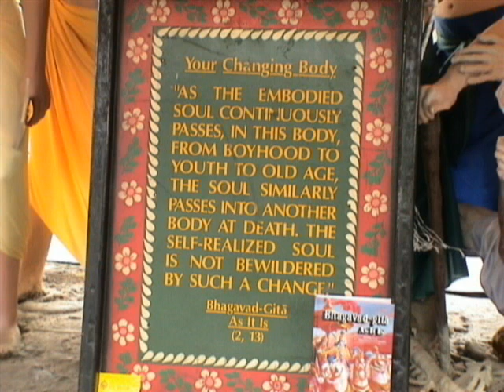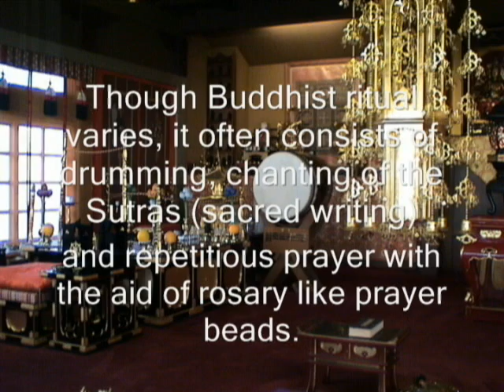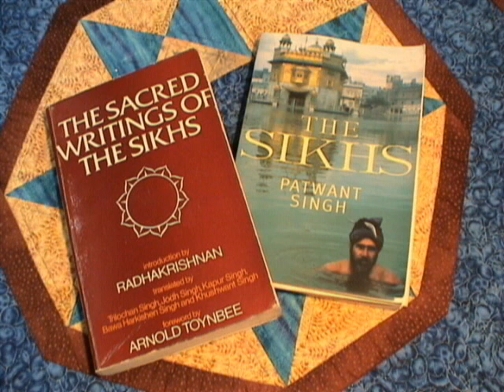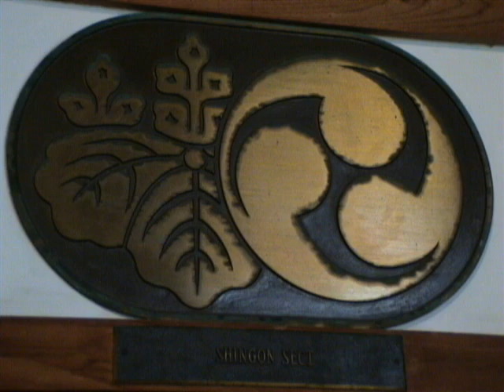Buddhist needs Christ part 1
Using video clips taken mostly in Hawaii Dale Brown comments on the history and theology of Buddhism and how it conflicts with Christianity.